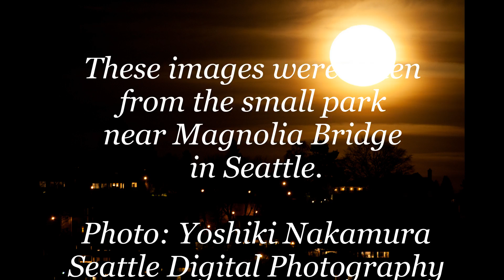2012 March Full Moon rising from Magnolia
Full Moon rising at Queen Anne Hill from Magnolia Seattle

Yoshiki Nakamura
Seattle Digital Photography